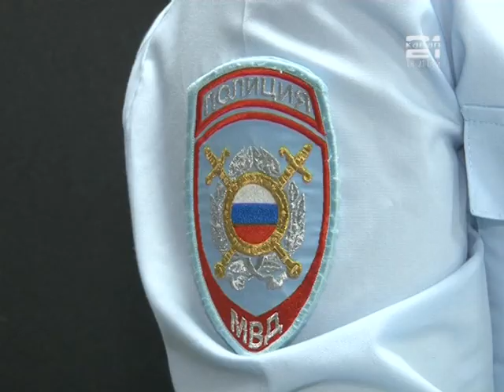Полиция: "Осторожно, мошенники!"